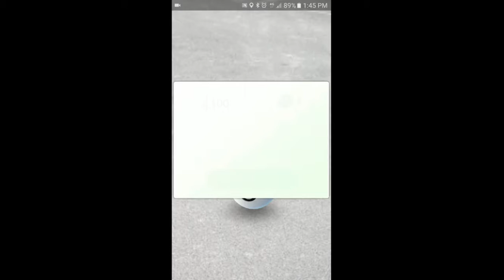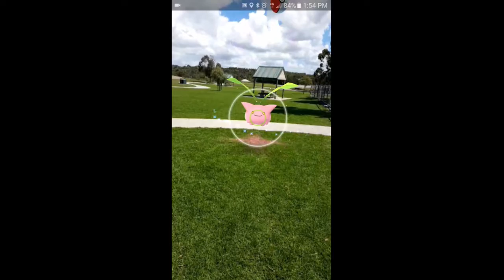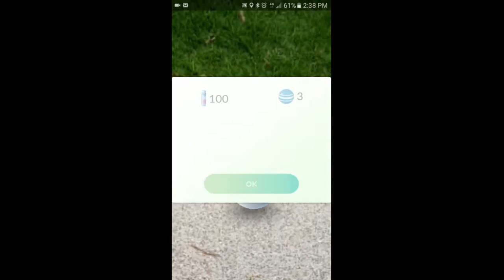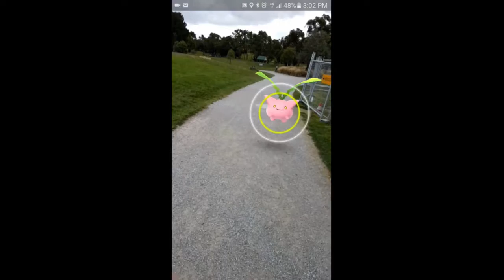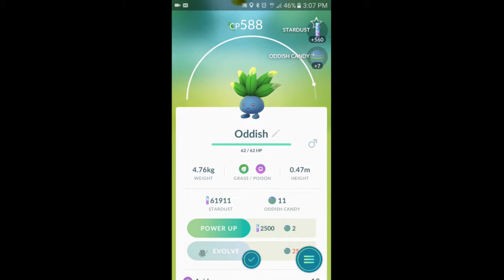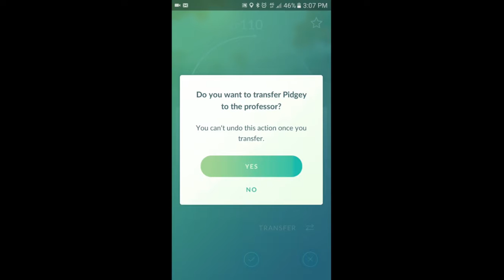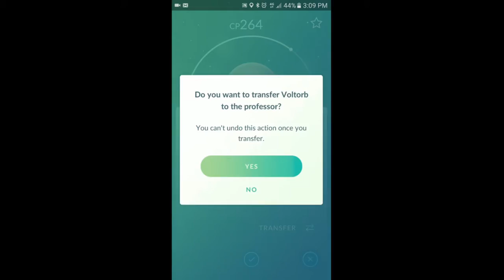Pokémon GO Episode 50: 'I Am Too Fucking Good for this Game.'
While searching around the local lake, I happen to stumble across a Voltorb nest! We also find some other really cool stuff. It's a good time. Amy joins in later. Enjoy.